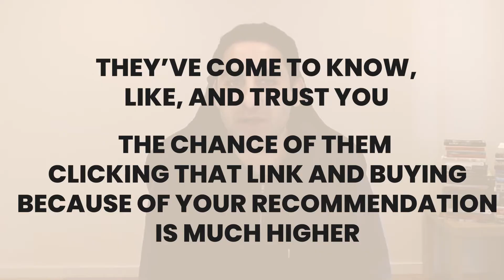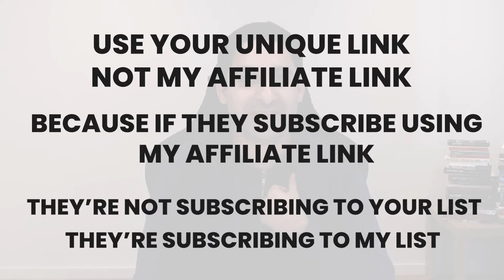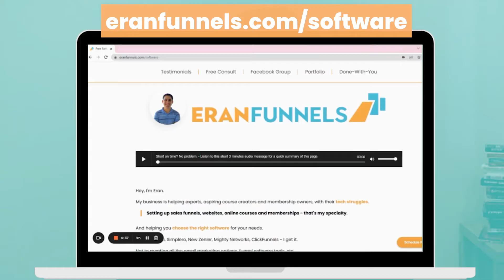Affiliate Marketing Podcast Episode 3: Number 1 Rookie Mistakes for Novice Affiliate Marketers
Affiliate Marketing Podcast Episode 3

Number 1 Rookie Mistakes for Novice Affiliate Marketers make when they're first getting started

These mistakes define the difference between affiliate marketing as a real business and one that is not a real business

Their biggest mistake is this:

Promoting things without building an email list first

1. Why this is not sustainable way to operate
2. Why you should focus on building an email list
3. How you can get started building an email list

In the next episode, I will talk about choosing an email service provider

If you feel that you gained value from my videos, become a partner and join my affiliate program here

Here is what you get what free:

→ Website Preparation Checklist to fill out (the exact checklist that I give my private 1:1 clients to fill out before I can build their website for them)

→ Sales Page Template (based on a sales page I personally wrote to successfully pre-sell an online course)

→ Website Technology Glossary  (dozens of explainer videos, FAQs, on all the confusing techie terms like "domain", "hosting", URL", "Browser", and lots more!)

📙 Boost your productivity - Get my free eBook, 21 Productivity Tips & Hacks

Things I can help you with:

🤯 Overwhelmed or confused about what platform to use to launch your online business?